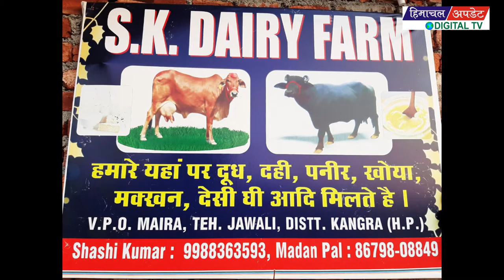रणधीर शर्मा ने कुलदीप राठौड़ के बयान पर किया पलटबार